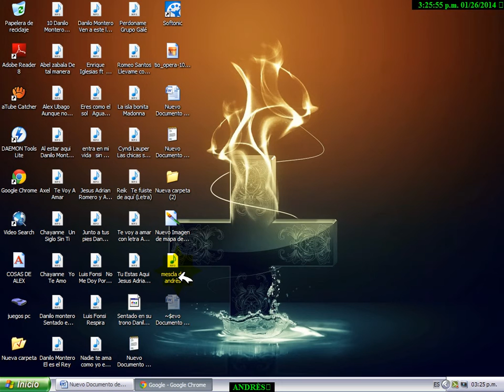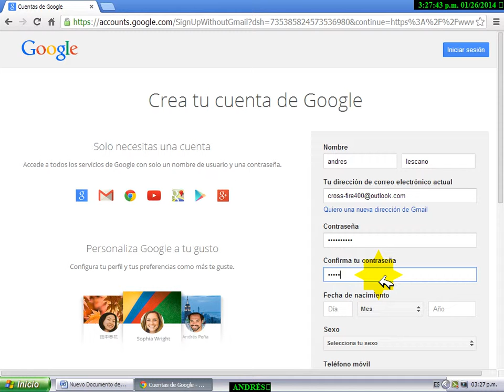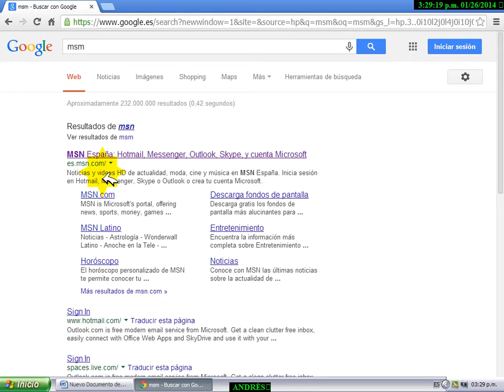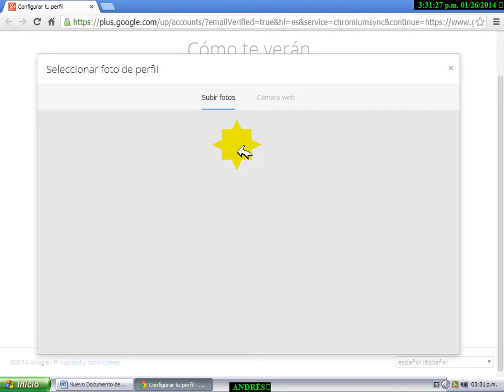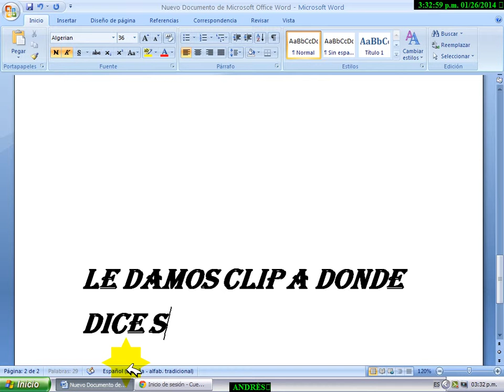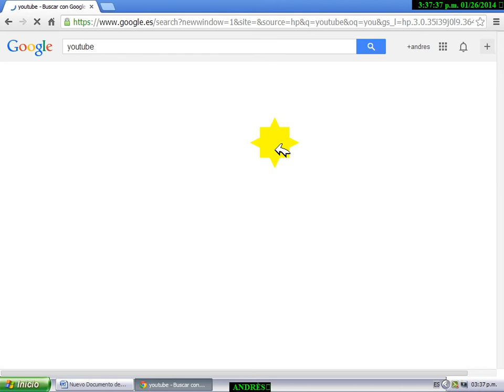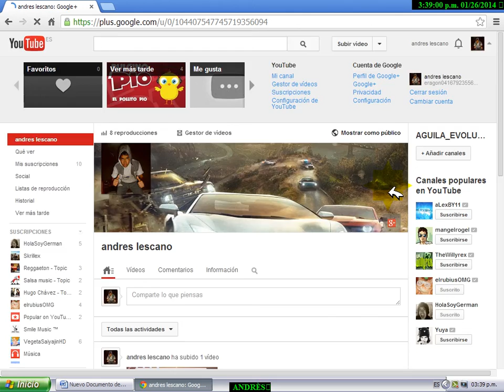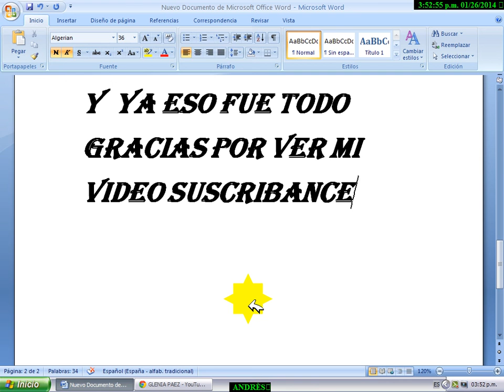crear una cuenta en google